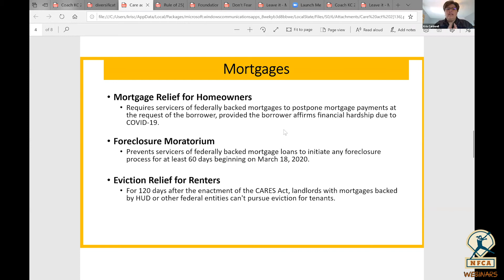Kris Caldwell on the Importance of Financial Planning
Kris Caldwell of Edward Jones joined the NFCA to talk financial planning, budgeting, 401Ks and more this afternoon. She says to not wait until you’re 50 to come talk to her! The full webinar presented by Rapsodo is now available in your Coach's Box.